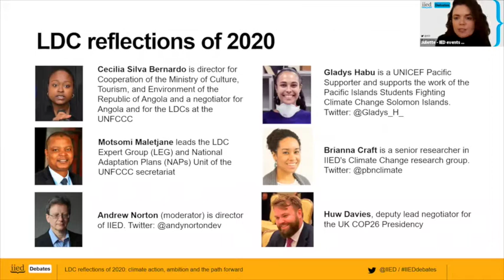LDC reflections of 2020: climate action, ambition and the path forward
This IIED Debates online event on Thursday, 28 January heard perspectives and reflections on 2020 and priorities for 2021 with climate leaders from the least developed countries.

2020 was supposed to be a ‘super year’ for climate policy. Instead, the year was turned upside down due to the COVID-19 pandemic. High-level meetings and international conventions that were due to advance ambition and lead to climate commitments were postponed or adapted.

At the same time, countries focused efforts on COVID-recovery, creating opportunities to enhance action for people, climate and nature. So, how did the world fare in terms of advancing climate action?

Reflecting on 2020's major diplomatic moments, this event explored whether expectations were met for climate action, nationally determined contributions, long-term strategies and climate finance delivery.

The speakers were Cecilia Silva Bernardo, director for cooperation of the Ministry of Culture, Tourism, and Environment of the Republic of Angola; Gladys Habu, UNICEF Pacific supporter and a pharmacist; Motsomi Maletjane, who leads the LDC Expert Group (LEG) and National Adaptation Plans (NAPs) Unit of the UNFCCC secretariat; Huw Davies, deputy lead negotiator for the UK COP26 presidency team; and Brianna Craft, senior researcher in the Climate Change research group of the International Institute for Environment and Development (IIED).

The event was moderated by Andrew Norton, director of IIED.